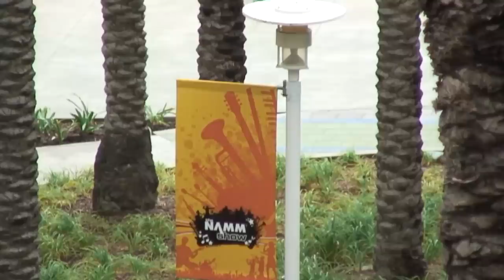NAMM SHOW: Potsdam's Crane Institute for Music Business and Entrepreneurship Internship Program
Only SUNY Potsdam's Crane Institute for Music Business and Entrepreneurship experience internship at the largest music business convention in the world.  Learn more about how SUNY Potsdam students experience the NAMM Show.